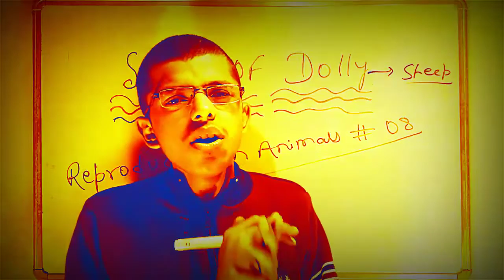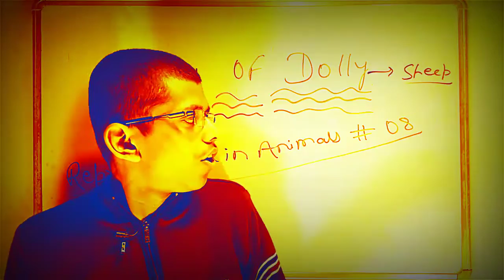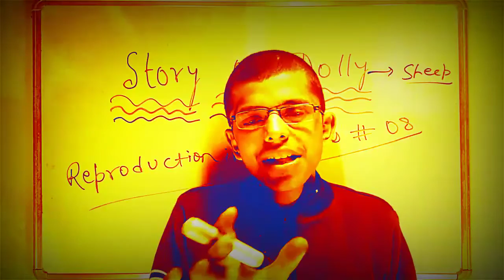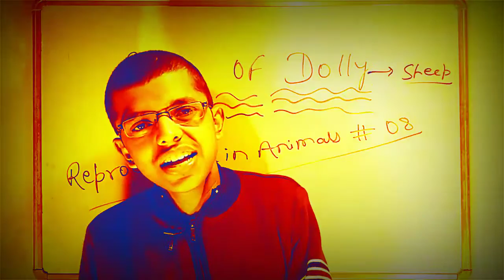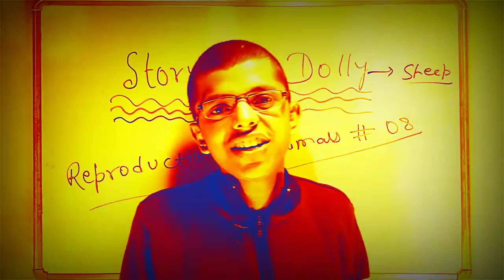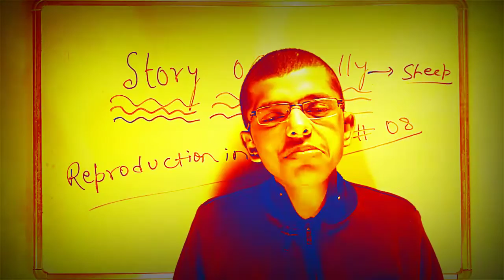Story of Dolly | Dr. Ian Wilmut | Hariom | Dolly sheep story | Neet & Jee found.